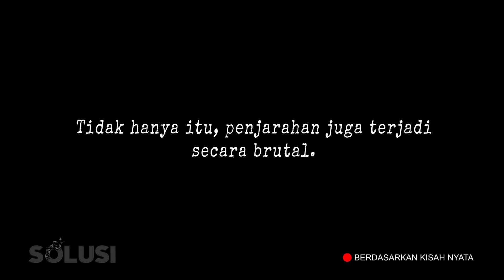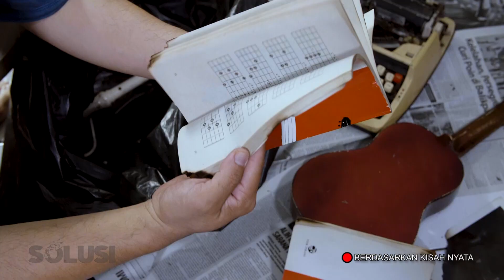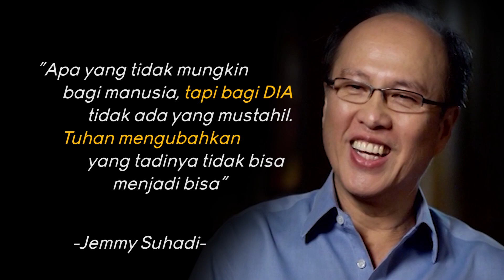Kisah Inspirasi Bangkit Saat Toko Ludes Dibakar Massa & Terjebak Hutang ! | Jemmy Suhadi Solusi TV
Sukses meraih kesuksesan dan hidup kaya, ternyata hanya dinikmati sesaat saja. Ya ! Jemmy Suhadi harus menghadapi kenyataan pahit saat toko nya ludes dibakar massa.

Tidak hanya kehilangan toko musiknya, Jemmy bahkan harus terjebak hutang ! Lantas bagaimana perjuangan Jemmy agar bangkit dari keterpurukannya ya Sahabat ?

Temukan jawabannya dengan menyaksikan Kesaksian Rohani NEW SOLUSI Season 1 Episode 8 HARI INI. yaitu sebuah KISAH NYATA DAN INSPIRASI !

KISAH NYATA motivasi & Inspirasi Jemmy Suhadi , adalah satu dari banyak tema KISAH NYATA konflik rumah tangga pasangan dewasa muda , asmara, ilmu hitam, masalah keuangan, kejahatan di akhir zaman, keluarga, yang diproduksi oleh Solusi TV.